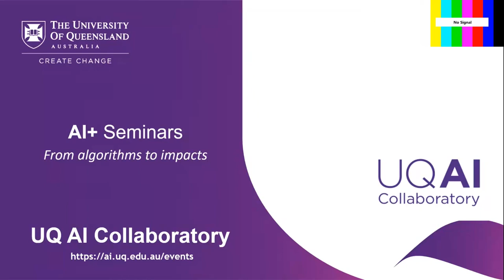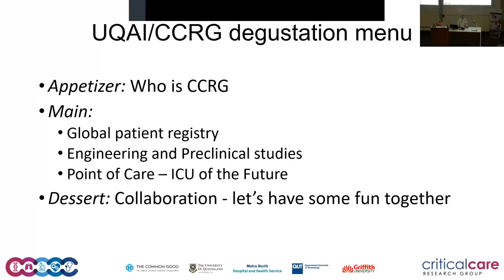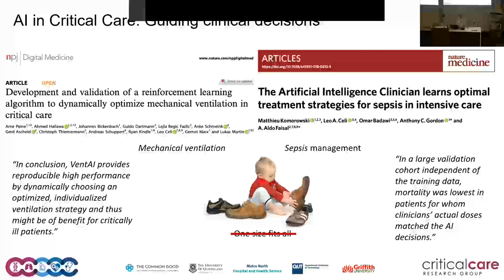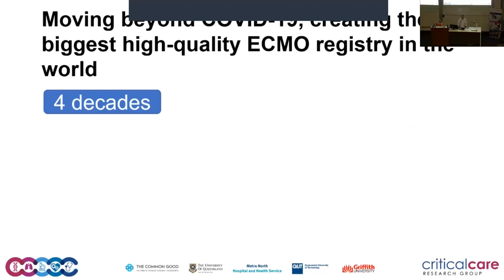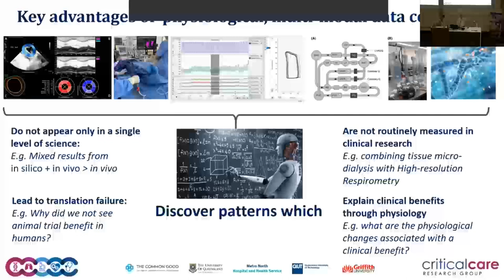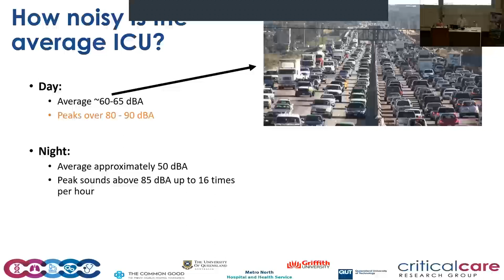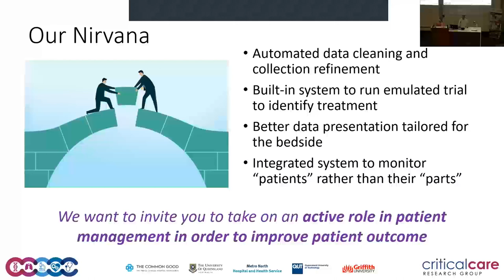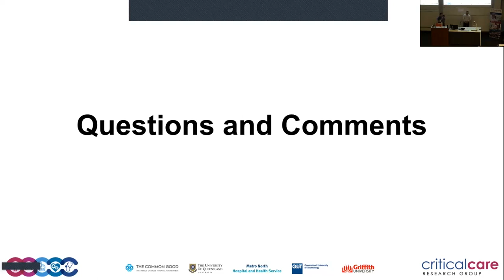UQ AI Collaboratory - Seminar Series | Professor John Fraser and Dr Sen Wang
UQ AI Seminar Series. 22 June 2022. The University of Queensland.